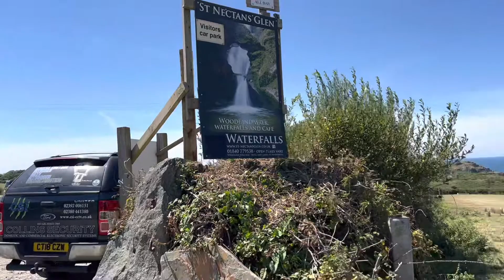CORNWALL St. Nectans Glen Waterfalls| Bibi Carms Adventures | Bibi Carms Travels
We had a short break and we spend it to have a memorable adventure with family.  We went to one of the beautiful place in United Kingdom - CORNWALL. This time we chose to stay at Camelford which is located at the north of Cornwall.